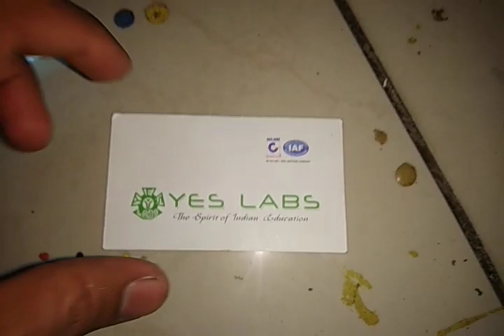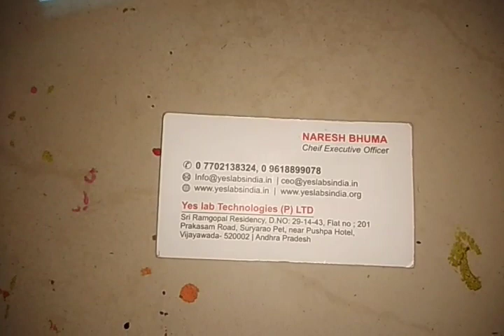SE 0025 biogas generator WORKING MODELS